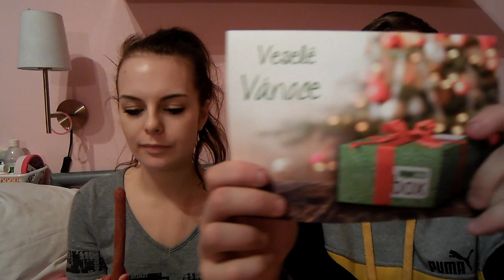Brandnooz Box | Listopad 2015.